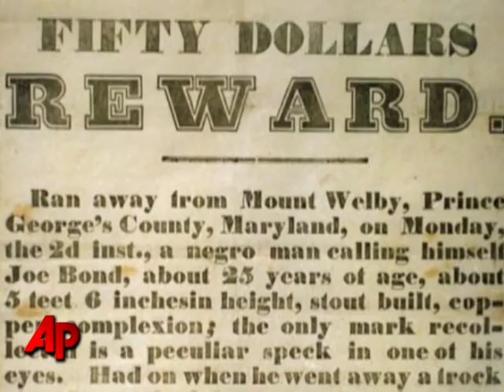Today in History for September 18th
Highlights of this day in history: Congress passes the Fugitive Slave Act; Anthrax tainted letters sent to NBC and  the New York Post. (Sept. 18)